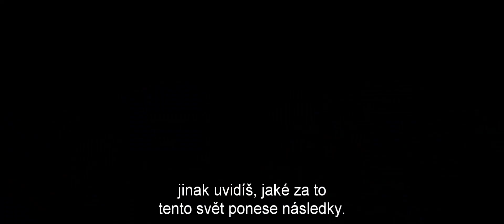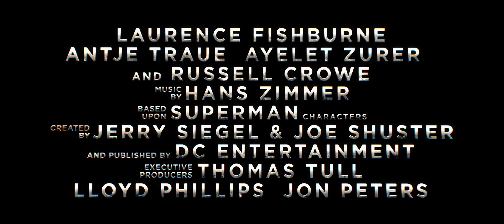Muž z oceli - trailer, české titulky 1080p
Režie: Zack Snyder
Hudba: Hans Zimmer
Hrají: Henry Cavill, Amy Adams, Russell Crowe, Diane Lane, Kevin Costner, Michael Shannon, Antje Traue, Harry Lennix, Christopher Meloni, Julia Ormond, Laurence Fishburne, Michael Cerveris, Ayelet Zurer, Keke Palmer, Michael Kelly, Richard Schiff, Tahmoh Penikett

Film „Muž z oceli", produkovaný společnostmi Warner Bros. Pictures a Legendary Pictures a režírovaný Zackem Snyderem („300", „Strážci -- Watchmen"), divákům nabídne Henryho Cavilla („Válka bohů", TV seriál „Tudorovci") v roli Clarka Kenta / Supermana.

Ve filmu dále hrají trojnásobná držitelka nominace na Oscara Amy Adams („Fighter") roli novinářky z Daily Planet jménem Loins Lane, nebo na Oscara nominovaný Laurence Fishburne („Tina Turner") jako její šéfredaktor. Adoptivní rodiče hlavní hrdinky, Marthu a Jonathana Kentovy, ztvárnili držitelka nominace na Oscara Diane Lane („Nevěrná") a držitel Oscara Kevin Costner („Tanec s vlky").

Protivníky superhrdiny jsou dva přeživší Kryptoňané, zločinný Generál Zod, ztvárněný držitelem nominace na Oscara Michaelem Shannonem („Nouzový východ"), a Faora, Zodova zlá partnerka, představovaná Antje Traue. Ze Supermanovy rodné planety Krypton dále pocházejí i jeho matka Lara Lor-Van, kterou hraje Ayelet Zurer („Andělé a démoni"), a jeho otec Jor-El, ztvárněný držitelem Oscara Russellem Crowem („Gladiátor").

V dalších rolích se ve filmů objeví též Harry Lemix v roli amerického generála Swanwicka, Christopher Meloni v roli plukovníka Hardyho, a Richard Schiff v roli doktora Emila Hamiltona.

Producenty filmu „Muž z oceli" jsou Charles Roven, Christopher Nolan, Emma Thomas a Deborah Snyder. Autorem námětu podle komiksů publikovaných nakladatelstvím DC Comics je David Goyer a Christopher Nolan, scénář napsal David Nolan. Supermana vytvořili Jerry Siegel a Joe Shuster. Thomas Tull, Llloyd Phillips a Jon Peters jsou výkonnými producenty.

Součástí Snyderova kreativního týmu je kameraman Amir Mokri („Transformers 3"), autor scény Alex McDowell („Strážci -- Watchmen"), autor střihu David Brenner („Piráti z Karibiku -- Na vlnách podivna"), autor kostýmů a několikanásobný držitel Oscara za kostýmy James Acheson („Restoration", filmy o Spidermanovi) a autor kostýmů Michael Wilkinson („Twilight sága: Rozbřesk -- 1. část a 2. část", „Watchmen -- Strážci", „300").

Premiéra v České republice se plánuje 20. června 2013. Film celosvětově uveden do kin společnost Warner Bros. Pictures, součástí skupiny Warner Bros. Entertainment Company.